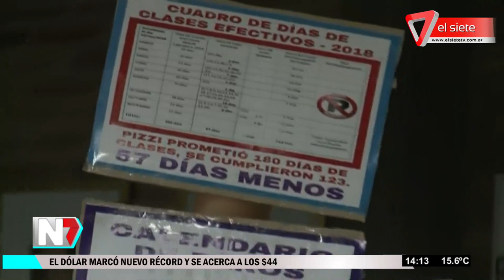Sesión extraordinaria en la UNCuyo por el paro docente